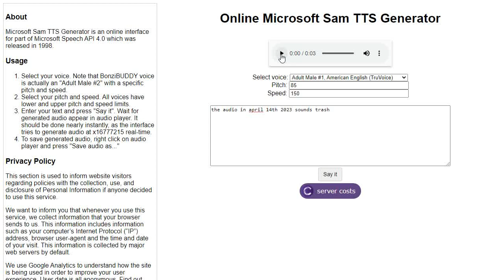The Rest of April 14th 2023 is Awful!!!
This day was a mess (along with April 15th) because were downgraded to May-September 2022...